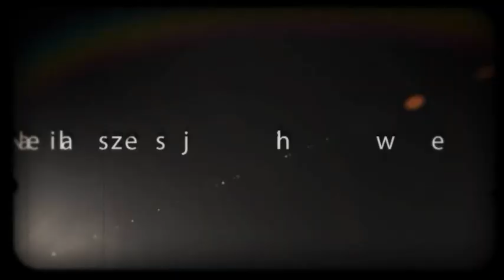Studio Foto&Wideo "EFEKT" - Radoszyce, Fotograf, Kamerzysta, Zespół Muzyczno Wolakny, Plener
kontakt do studia 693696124 - Wesela, Studniówki, inne imprezy okolicznościowe.